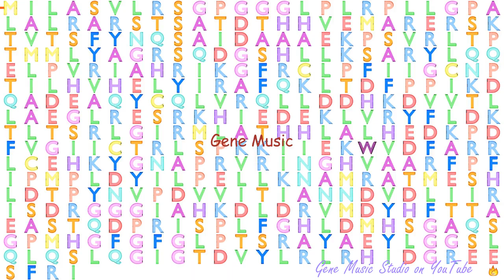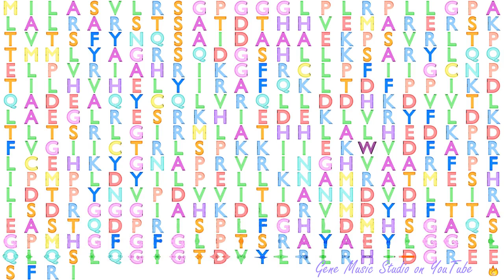Gene Music using Protein Sequence of BCKDK "BRANCHED CHAIN KETOACID DEHYDROGENASE KINASE"